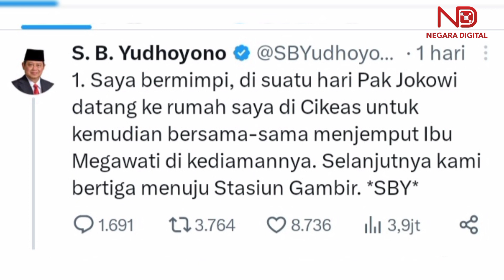Respons Positif Mimpi SBY, Jokowi: "Itu Mimpi Kita Semua" (Berita Update #41)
Presiden Joko Widodo menyatakan, 'mimpi' Presiden ke-6 Republik Indonesia Susilo Bambang Yudhoyono (SBY) soal kebersamaan para presiden dan mantan presiden adalah hal yang baik. Adapun 'mimpi' itu dicuitkan oleh SBY melalui akun Twitter-nya pada Senin (19/6/2023).  "Ya bagus," kata Jokowi di Gresik, Selasa (20/6/2023).

Jokowi pun mengaku bahwa dirinya bermimpi agar presiden dan mantan presiden dapat bekerja sama membangun negara Indonesia. "Kalau presiden-presiden, mantan presiden, itu bekerja sama, bersama-sama membangun negara ini, ya itu mimpi kita. Mimpi kita semuanya," kata Jokowi. Sebelumnya, Presiden ke-6 RI SBY mengungkapkan mimpi bahwa melakukan perjalanan menggunakan kereta api bersama Presiden Joko Widodo dan Presiden ke-5 RI sekaligus Ketua Umum PDI-P, Megawati Soekarnoputri. Cerita itu disampaikan SBY melalui akun Twitter-nya, @SBYudhoyono pada Senin (19/6/2023).

“Saya bermimpi, di suatu hari Pak Jokowi datang ke rumah saya di Cikeas untuk kemudian bersama-sama menjemput Ibu Megawati di kediamannya. Selanjutnya, kami bertiga menuju Stasiun Gambir,” tulis SBY. “Di Stasiun Gambir, sudah menunggu Presiden Indonesia ke 8 dan beliau telah membelikan karcis kereta api Gajayana ke arah Jawa Tengah dan Jawa Timur. Karena masih ada waktu, sejenak kami berempat minum kopi sambil berbincang-bincang santai,” kata dia lagi.

Ia kemudian turun di Solo bersama Jokowi dan melanjutkan bus ke Pacitan, Jawa Timur. Sedangkan Megawati, tetap berada di dalam kereta karena hendak berkunjung ke Blitar untuk berziarah ke makam Bung Karno. Dihubungi terpisah, Anggota Majelis Tinggi Partai Demokrat Syarief Hasan mengungkapkan, mimpi SBY merupakan sebuah harapan untuk masa yang akan datang. Meski tak mengetahui kapan mimpi itu terjadi, Syarief menuturkan, SBY ingin komunikasi dengan Jokowi dan Megawati berjalan lancar.